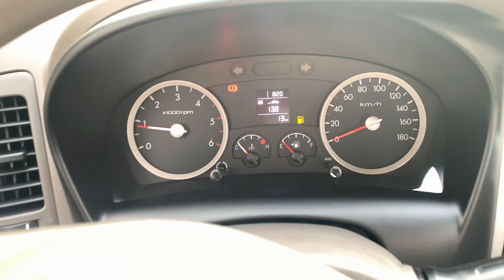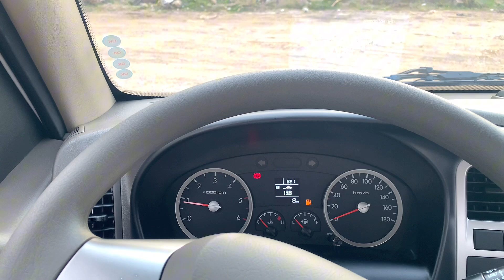Mẫu Mới Nhất Dòng Hyundai New Porter H150 E5 2024 Tải Trọng 1.5 Tấn - Có Sẵn Giao Ngay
🚛 Hyundai New Porter H150 E5 2024
Tải trọng: 1.400kg
Tổng tải trọng: 3.500kg
Chiều dài cơ sở: 2.640mm
Khối lương bản thân: 1.530kg
Động cơ: D4CB, 4 kỳ,4 xylanh thẳng hàng
Máy: 2.5L
Hộp số: transys,6 MT
Lốp: 195/70R15/145R13
Mức tiêu hao nhiên liệu: 7L/100km
Kích Thước Bao: 5.120 x 1.740 x 1.960 mm
Kích Thước Thùng: 3.200 x 1.670 x 1.800mm
Hỗ trợ ngân hàng cao lên tới 75%